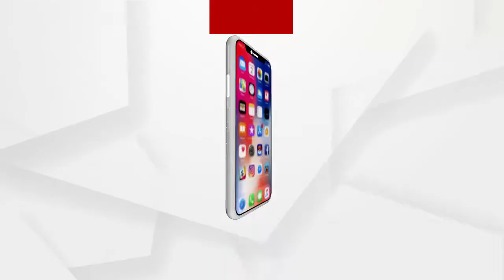ସରକାର କିଛି ଶୁଣୁନାହାନ୍ତି ଆମ ଦୁଃଖ...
ଭୋଟ ଦେଲା ବେଳକୁ 100-200 ଦେଇଦେକି କହୁଛନ୍ତି ଆମକୁ ଭୋଟ ଦିଅ । ସବୁ କହୁଛନ୍ତି ଦେବେ ଦେବେ ବୋଲି ହେଲେ କିଛି ଦେଉନାହାନ୍ତି...